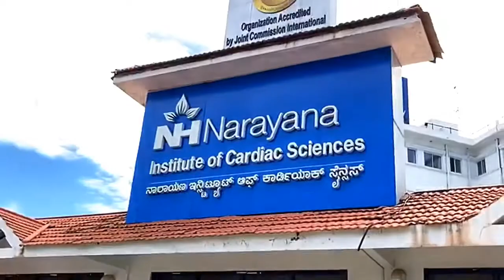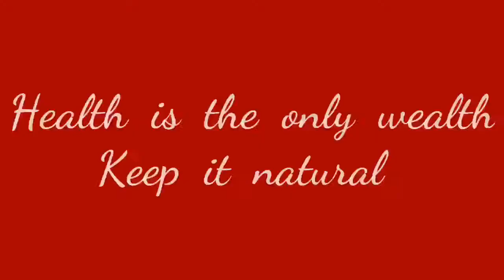Visit to Narayana hospital in Bangalore | And caring for health | vlog 1H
Good habits
hygiene
Hello
In thia video I want to express how our habits transform us. Good for good odd for bad...